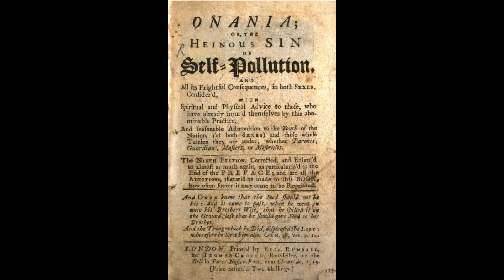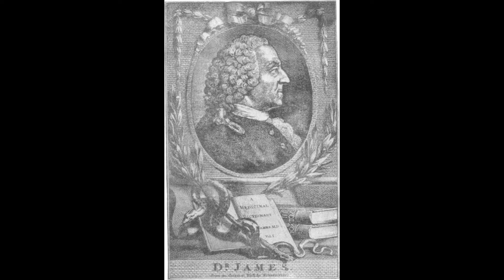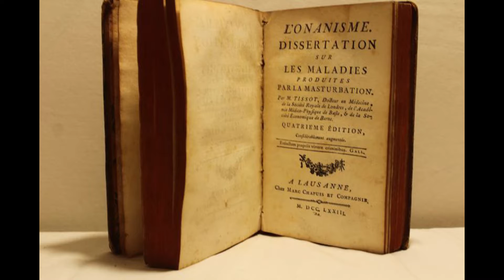La causa di tutti i mali - Credenze sulla masturbazione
📕 Bibliografia:
- Havelock Ellis, "Studies in the Psychology of Sex, Vol. I: The Evolution of Modesty, The
Phenomena of Sexual Periodicity, Auto-Erotism", Leopold Classic Library, 2016.
- Dr. Bekkers, "Onania, or the Heinous Sin of Self-pollution, and all its Frightful Consequences in both Sexes, Considered, with Spiritual and Physical Advice".
- Robert James, "A Medical Dictionary".
- Tissot "Traité de l'Onanisme: Dissertation sur les Maladies produites par la Masturbation".
- Voltaire, "Dictionnaire Philosophique".
- Rousseau, "Les Confessions", Parte I, Libro III.
- Goethe, "Dichtung und Wahrheit".
- John Hunter, "Treatise on the Venereal Disease".

❤️ Un ringraziamento speciale ai Consiglieri della Ricerca: Giacomo Campana, e a tutti i sostenitori.
🦚 Se anche tu vuoi supportare il canale e accedere a vantaggi esclusivi, abbonati!

❤️ Potete supportarmi anche con un regalo dalla mia Wishlist di Amazon 💡

💰 Donazioni per far crescere il canale:
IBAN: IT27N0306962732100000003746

🎵 Intro and Outro by Kevin Greenlee